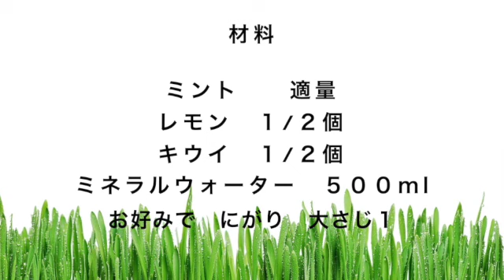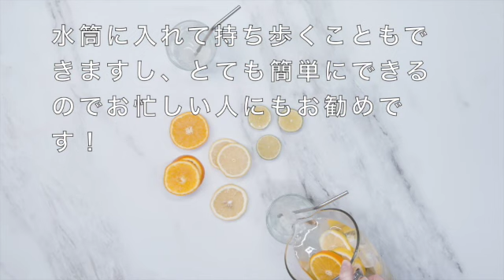【デトックスウォーターの作り方】簡単ダイエット How to make detox water. Easy diet.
とても簡単にダイエットができる「デトックスウォーター」を作りました。

材料

ミント　適量
レモン　１/２個
キウイ　１/２個
ミネラルウォーター　５００ml
お好みでにがり　大さじ１

I made "Detox Water" which makes dieting very easy.

material

Mentha appropriate amount
1/2 lemon
Kiwi 1/2
Mineral water 500 ml
1 tablespoon bittern if you like